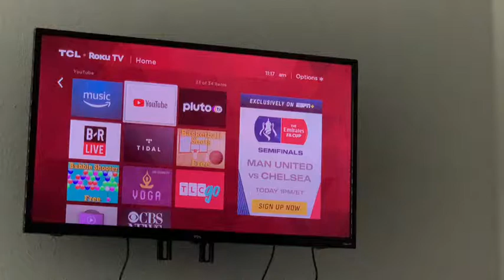MORNING CLEANING| KITCHEN ORGANIZATION| ANXIETY COPING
This is a Clean Kitchen (not a deep clean) with me Video.

Coping with Anxiety, brings me to CLEANING! Breakfast is the most important meal of the day, and hopefully once you get done viewing this video you will incorporate some of my routines and make them your own. I live in an Apartment in San Antonio and sometimes trying to make sure your home is clean and feels really fresh will (For ME) drive me crazy if it’s not and also Not in order. however I make do of what I have.